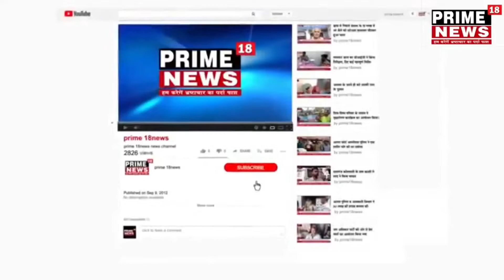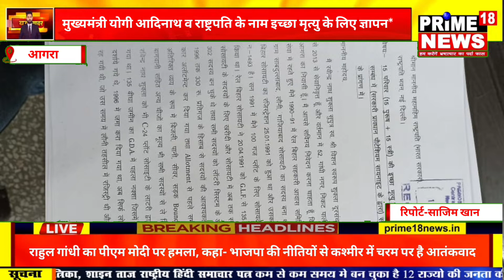आगरा-मुख्यमंत्री योगी आदिनाथ व राष्ट्रपति के नाम इच्छा मृत्यु के लिए ज्ञापन*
मुख्यमंत्री योगी आदिनाथ व राष्ट्रपति के नाम इच्छा मृत्यु के लिए ज्ञापन*